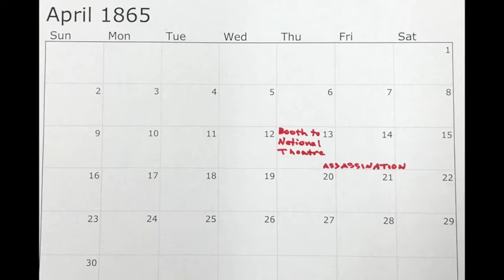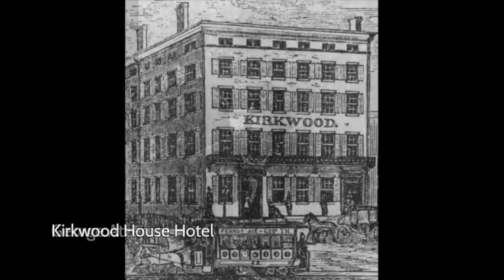The Lincoln Journey - Episode 6: The Conspirators Part 6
The Lincoln Journey - Episode 6 The Conspirators

The Conspirators, Episode 6, in which we learn how Mary Lincoln may have prevented Ulysses S. Grant from being assassinated along with Abraham Lincoln at Ford's Theatre on April 14, 1865.